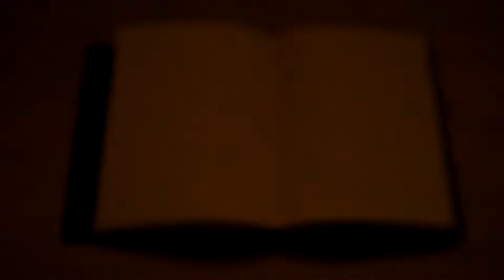【銀座 蔦屋書店】Iceberg／ジョルジオ・ディ・ノート Iceberg／ジョルジオ・ディ・ノート Iceberg／ジョルジオ・ディ・ノート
【銀座 蔦屋書店】取り扱い商品

イタリアの写真家、Giorgio Di Notoによる作品集。本作はインターネットに溢れた無数のイメージをもとに構成されています。我々が日々検索して見ることのできる画像や情報は表面上のもので、その裏では検索エンジンから逃れ暗号化された空間の中で、秘密裡に行われているオンラインビジネスが存在します。そういったインターネットの構造や表社会・裏社会といったことからインスピレーションを受けて制作されました。

大部分が特殊インクで印刷されており、付属しているブラックライトを当てることによって初めて視認することが出来ます。このライトは薬物の痕跡を探るものと同じものを使用しており、インスタレーションとしてもとても良くできた一冊です。